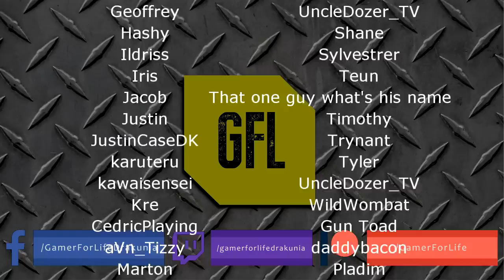Path of Exile 3.7: LEGION DAY # 20 - 21 Highlights SOMAYD'S THREATS WORKS, ZIZARAN RIPS... AGAIN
50$ Patrons:
JustinCaseDK